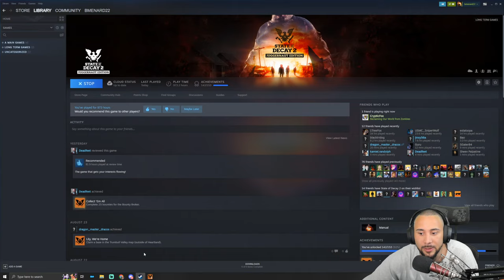Update 30 - State Of Decay 2 -Hardcore Lethal Zone Challenge Fresh Start Part 2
Challenge Rules : No Plague Cures, No Crafting or Buying Repair Kits For Cars,  When a car is fully blown up its out of play along with anything in the trunk, No Crafting Ammo only allowed to break open rucks or sort ammo at base.

Important Links!!
Consider Donating to the channel here!

Forever Communities in PTR

As many of you know, the Forever Communities update has been in the works, and it’s time for it to be released into the PTR today! Instead of including a survey with this PTR update, we ask that you post any feedback you have or found bugs Our goal is to release this update to the public no later than the end of July. This means we’ll be able to address critical bugs and feedback, but might leave other feedback to a future update.

Here’s a list of what you can expect to see in this update:

Improved Legacy Pool Usability
Sort and filter legacy survivors to more easily find who you’re looking for.
View the details of skills and traits for legacy survivors.
View the inventory of survivors in your legacy pool, along with the details of each item.
UI overhaul to improve usability.

Recruit From and Send to the Legacy Pool Mid-Game
Using a new radio command, legacy pool survivors can be recruited into your community. This action can be taken as long as you have 9 or less survivors in your community. Now you’ll truly be able to create your community dream team!
Community survivors can be sent to the legacy pool through the community menu at any point.
Added two new tutorial 3-panels to teach how mid-game recruiting from and sending to legacy pool works.

New Endgame Flow
After completing a legacy mission, you are now able to continue your community with some or all of your survivors. Prior to continuing, you’ll be able to send survivors to your legacy pool or exile them.
Alternatively, you can disband the community to free up a save slot. Any survivors you add to the legacy pool prior to disbanding will be preserved in the legacy pool.
Continuing a community allows you to select a new map AND non-starter base.

New Community Creation Flow
Save slots have been increased to a total of 5.
When generating random survivors, you’ll be able to go back up to three survivors. No more missing premium random survivors.
View the details of skills and traits for random survivors.
Map selection UI has been updated to better reflect a map’s highlights.

Miscellaneous Improvements
Nearly any item can be salvaged for parts. Only a few exceptions apply to mission-critical items and other items that are particularly hard to acquire.
Sorting items in the supply locker now clearly calls out how it is being sorted.
Facility mods and ranged weapon attachments now stack in the supply locker.